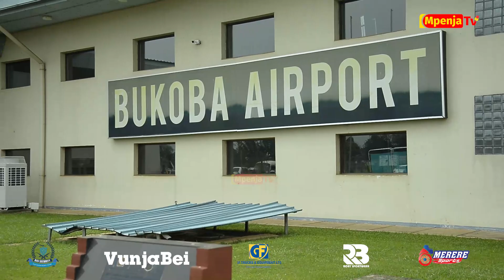🔴LIVE: KUDADEKI CHEKI NYOMI LA WANASIMBA BUKOBA/MSAFARA WAFUNGA BARABARA/ONA WALICHOFANYIWA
Mpenja Tv tupo Mkoani Kagera Kukuletea matukio yote yanayoendelea kwenye mchezo wa Ligi Kuu ya NBC Kati ya Kagera Sugar Vs Simba Sc utakaopigwa Jumatano hii Januari 26, 2022 Uwanja wa Kaitaba Stadium..
Fungua video hii kupata Habari kamili.